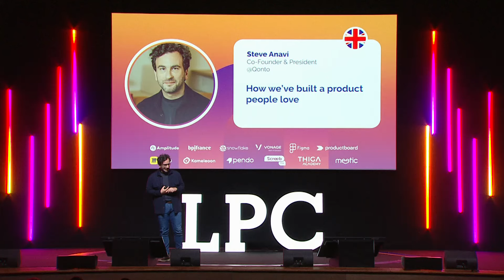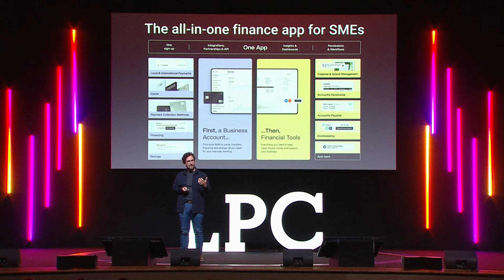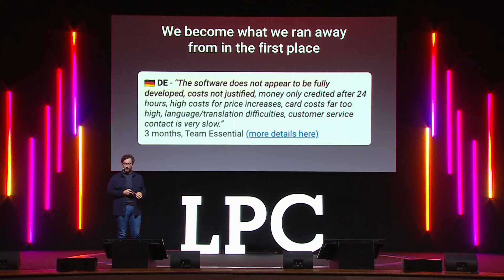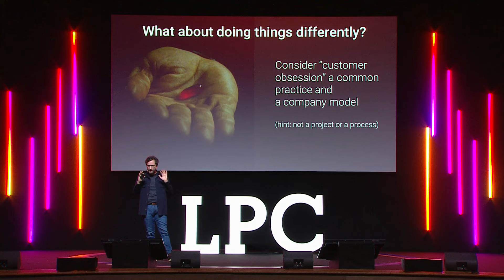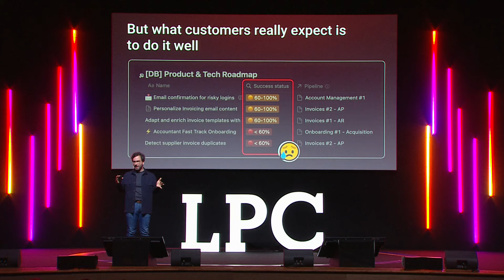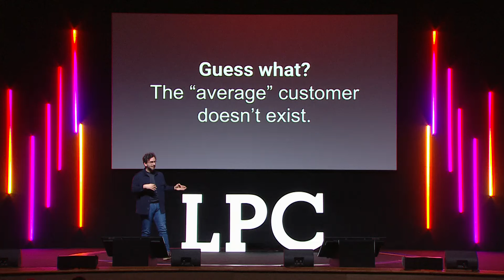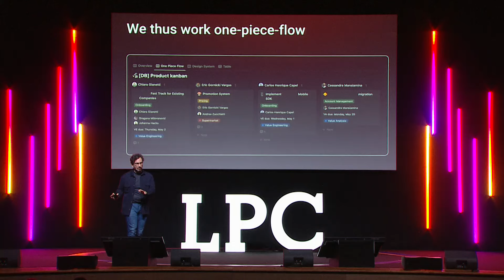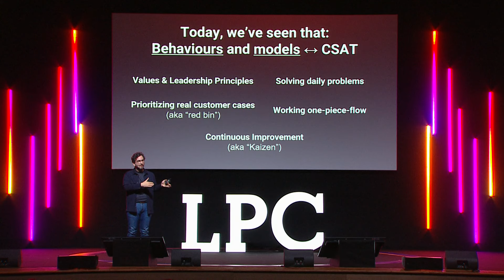“How we've built a product people love” by Steve Anavi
In his talk, Steve Anavi explains how Qonto was created from scratch to remedy the shortcomings of the banking sector. Learn about behaviours and mental models in order to put customer satisfaction as a fundamental practice and culture within the company. Steve Anavi illustrates it through 6 misconceptions about product development.

00:00 Introduction
3:30 Qonto's strategy and vision
5:55 How did we start it
12:04 What about doing things differently
13:00 Misconception #1 : Everyone thinks of customers all the time
15:35 Misconception #2 : Our customers expect us to ship as many features as possible
17:25 Misconception #3 : Customer satisfaction is an end goal
19:10 Misconception #4 Looking at data to build products
21:40 Misconception #5 : Customers get things faster when a PM parallelizes the work
23:25 Misconception #6 - Customers are mostly exception « new » features
26:25 : Conclusion